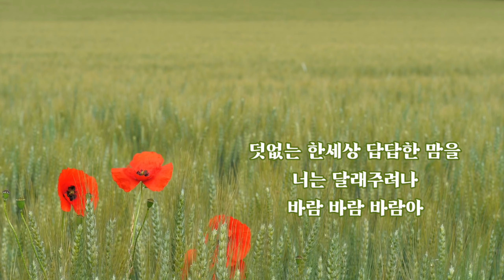바람 바람아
트리플 오카리나 Ac